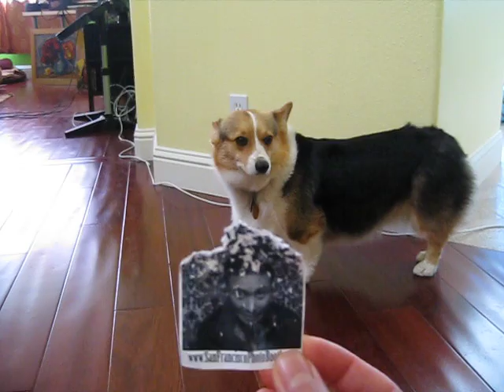Guilty Corgis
Came home to find out the girls played with our photobooth strip.  Can you tell who's the guilty one?